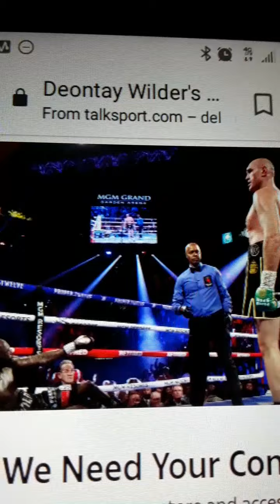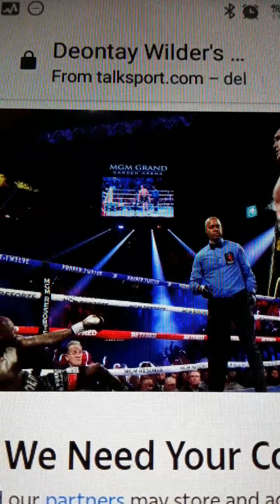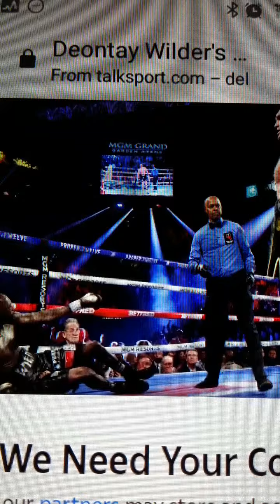Boxing True Story How the LDBC cost Deontay Widers millions of Dollars